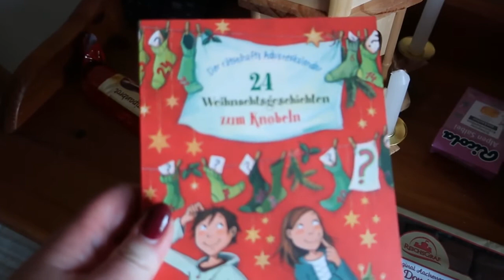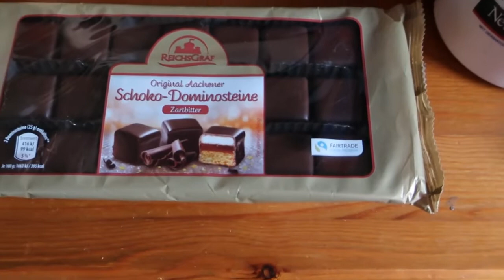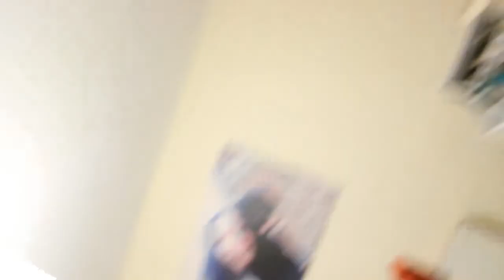"X-MASVLOG" TAG 9 // 6.12.19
Happy Nikolaus! Mich hat es richtig erwischt sogar mit Fieber. Wir haben derzeit hier ein Krankenlager. Mein Mann einen schlimmen Zahn und wir eine starke Erkältung. Zum Glück habe ich meine Weihnachtsdeko wieder hier in Irland.